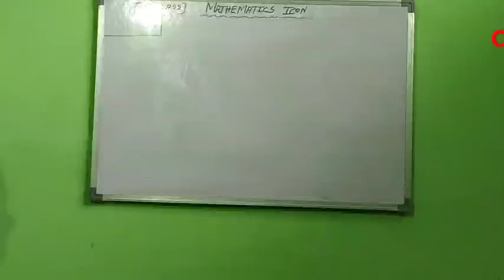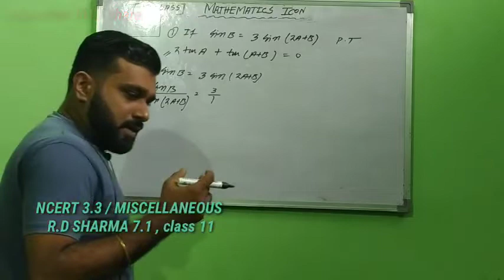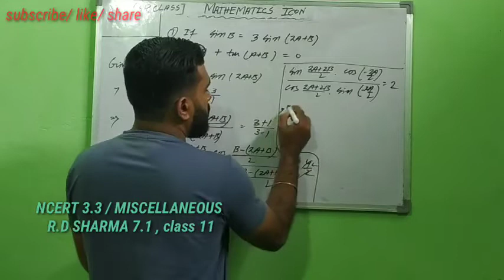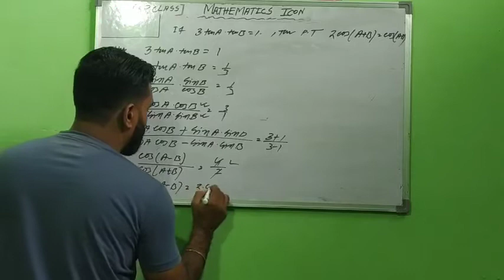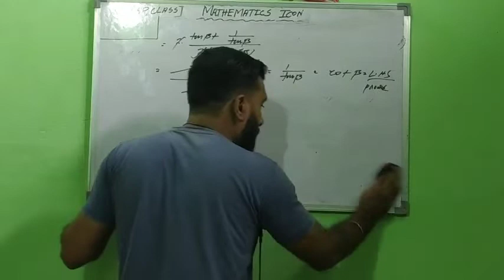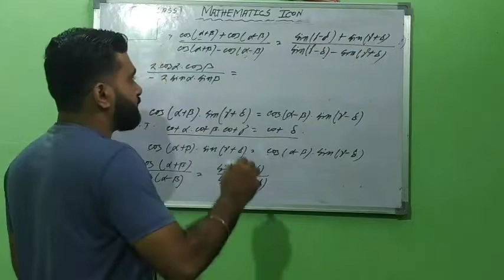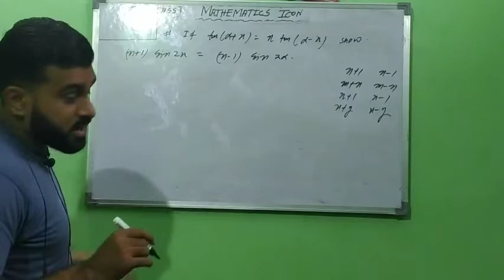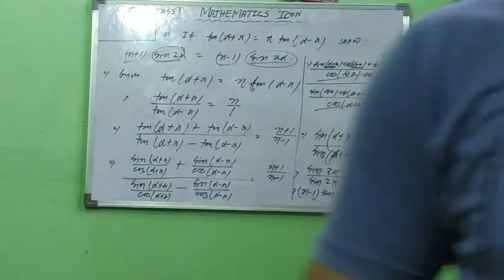TRIGONOMETRY class 11||ncert 3.3 and miscellaneous questions|| RDSHARMA 7.1 Solutions||ABHIKROY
TRIGONOMETRIC ratios of compound angles CLASS 11
NCERT 3.3 Solution
NCERT Trigonometry miscellaneous questions
RDsharma 7.1 exercise solution
cbse class 11 trigonometry
icse CLASS 11 trigonometry
State board class 11 trigonometry